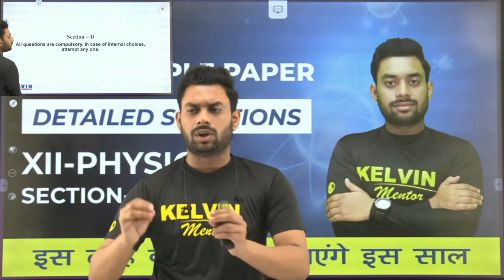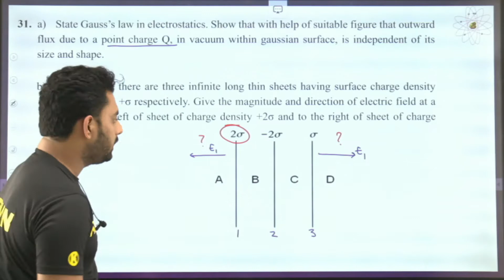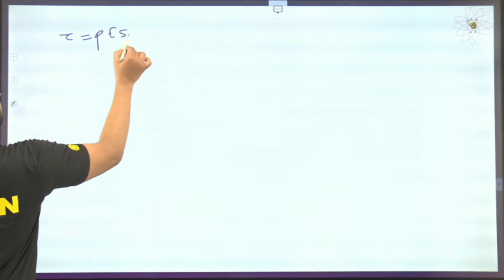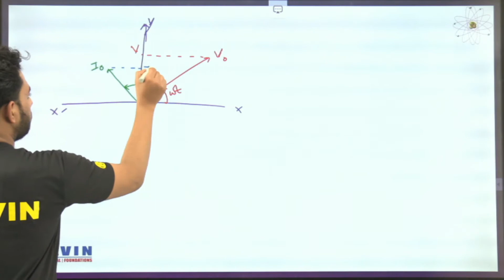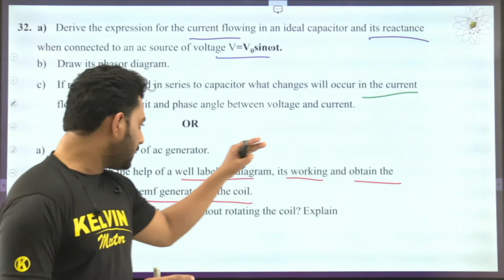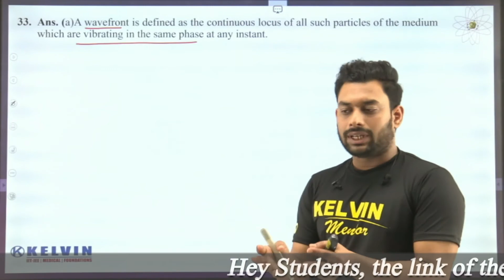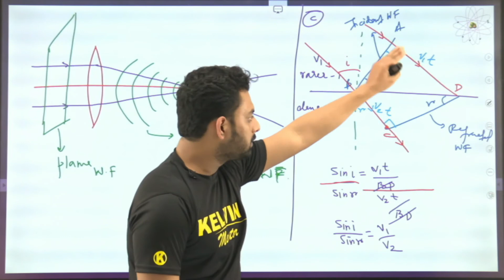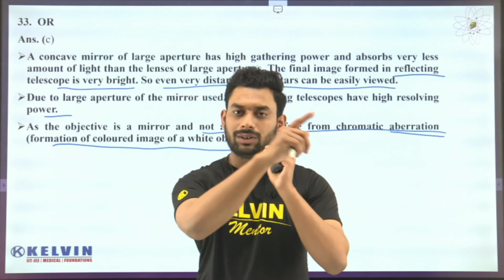cbse | class 12 | cbse board exam 2021 | physics cbse sample paper 2021 | Section E | Kelvin